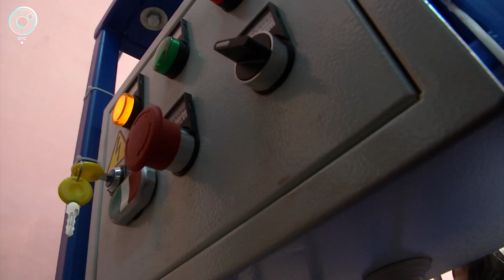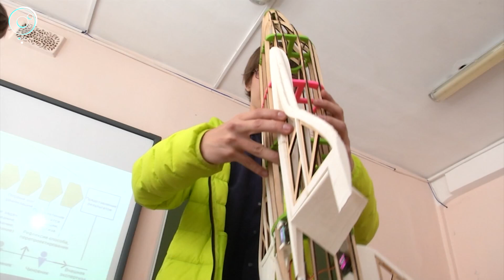Шредер для переработки пластика разработали новосибирские школьники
Новосибирские школьники разработали машину для измельчения пластиковых бутылок. Из полученного материала будут делать макеты ракет. Юным техникам помогает и один из заводов, и депутат горсовета Новосибирска. Как поддерживают разработки?